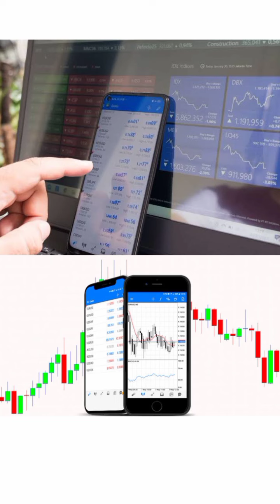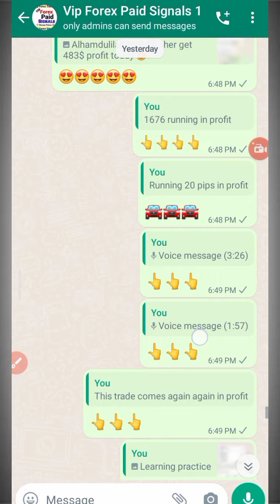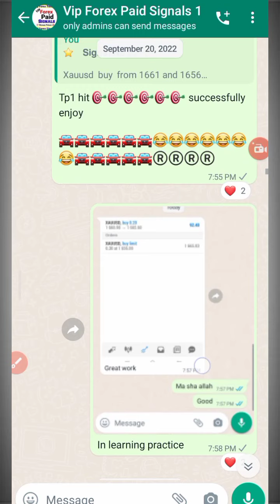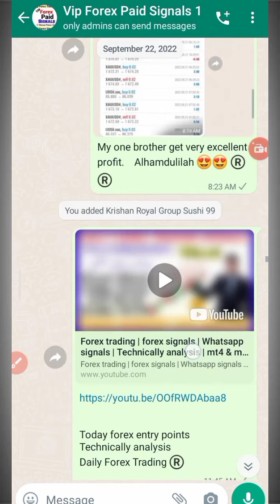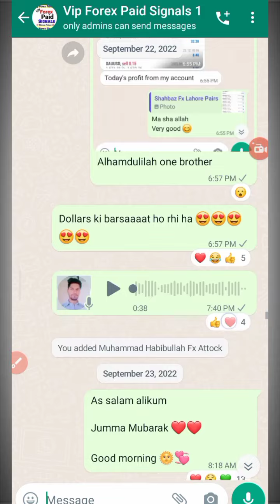Forex trading signals | weekly & daily signals | Online pesy kesy kmay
Free & Advance Forex signals
👉(Gold) 👉Bitcoin 👉Eurusd 👉Gbpusd 👉Nass100 👉Usdchf 👉Eurgbp 👉Usdjpy

I am also manage account💯
Send login password and get good profit. Profit share 50 50 ♥️💯

Daily Forex trading  to get free signals other wise removed you from this group 👇👇